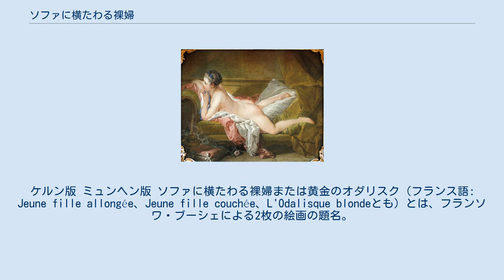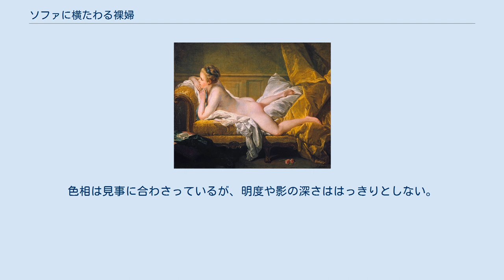ソファに横たわる裸婦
アルテ・ピナコテークの所蔵作品
ヴァルラフ・リヒャルツ美術館の所蔵作品
フランソワ・ブーシェの作品
ケルン版 ミュンヘン版 ソファに横たわる裸婦または黄金のオダリスク（フランス語: Jeune fille allongée、Jeune fille couchée、L'Odalisque blondeとも）とは、フランソワ・ブーシェによる2枚の絵画の題名。
 現在はW・リヒャルツ美術館とアルテ・ピナコテークの所蔵である。
 これらの絵は、ブーシェのモデルとして働き、ルイ15世の愛人にもなったアイルランド人少女、マリー＝ルイーズ・オミュルフィの肖像画として描かれている。
ケルン版の制作当時、オミュルフィはたったの十二歳であった。
 ルイ15世は、ブーシェによる彼女の裸体画を見てオミュルフィに関心を寄せた。
そして1753年、オミュルフィは同じく王の公妾であったポンパドゥール夫人の開いた娼館、鹿の園に招かれることとなった。
 コケティッシュな少女の挑発的な姿勢によって、優艶な官能美が表現されるこの作品は、コレッジョの描いたような❝聖愛❞のテーマあるいは、ヴェネツィア派の描く女神たちの神的な美しさとはかけ離れたものである。
 磁器にも喩えられた人工的な人物像や、繊細な色遣いのインテリアなどはブーシェの作品に共通して見られる要素である。
それは画題の浮薄さと相俟ってしばしば批判され、後年の評価を下げる一因ともなった。
繊細を極めた色の扱いはここでも発揮される。
浅く均一な表面を作り出す目的で下地には白が使用され、赤、青、黄の絵の具を、ピンク、水色、淡い黄色といった控えめな色合いに弱めるのに成功している。
色相は見事に合わさっているが、明度や影の深さははっきりとしない。